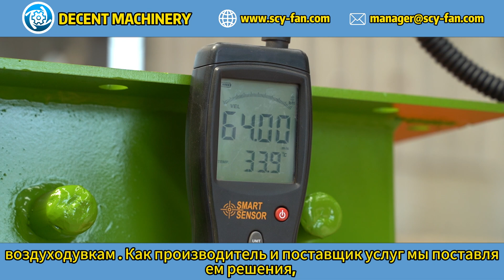Как центробежные вентиляторы DECENT MACHINERY повышают эффективность систем с псевдоожиженным слоем？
В этом видео мы расскажем, как центробежные вентиляторы DECENT MACHINERY повышают эффективность систем с псевдоожиженным слоем. Узнайте больше о наших продуктах и технологиях на сайте Decent Machinery公司官网：

Также приглашаем вас посмотреть наш видеообзор нашего завода чтобы узнать больше о нашем производстве!